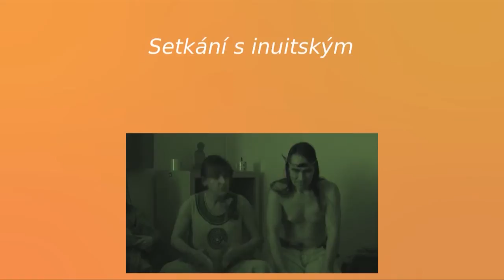Setkání s inuitským šamanem Hivshu 1/2 - Dajána Praha (23. 2. 2015)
Čeká nás čas vyprávění … léčení … naslouchání tepu života a jeho darů … bubnování … zpěv ... inuitské příběhy a moudrost … spojení s vlastní moudrostí ...